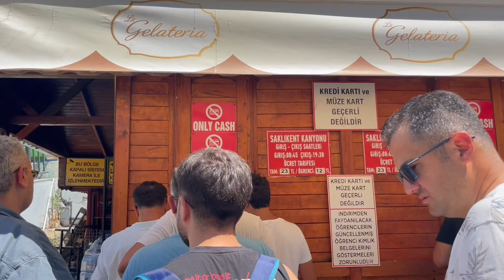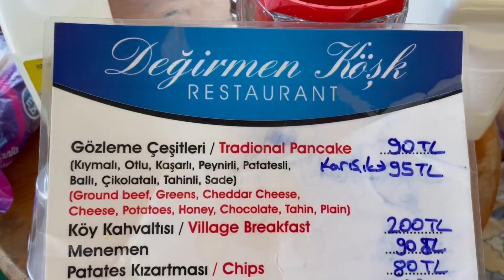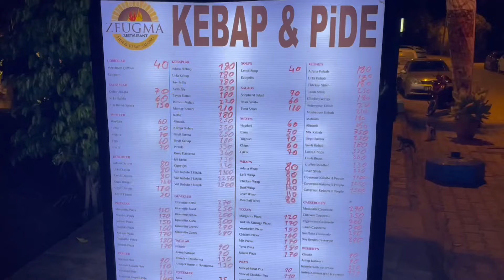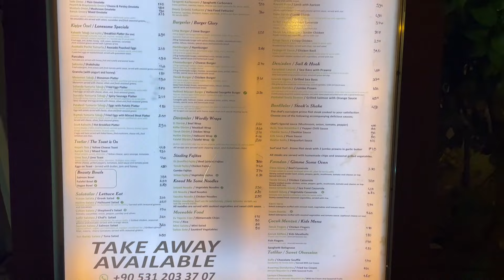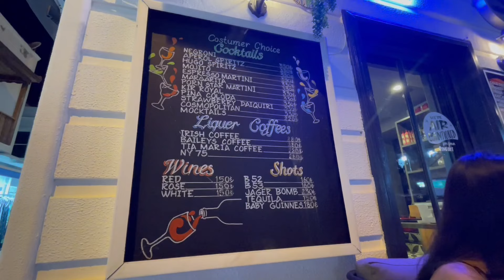Kız Kıza Antalya Tatili Vlog 3.Gün- Saklıkent Kanyonu-Patara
Kız kıza Antalya Tatilimizin 3. gününde ilk konumumuz Saklıkent kanyonu. Burası turistlerin ve yerli turistlerin çok tercih ettiği bir yer olduğu için fazlasıyla kalabalık. Saklıkent kanyonu sabah 8.45 te açılıyor ve akşam 19.30'da kapanıyor. Girişte müze kart geçerli değil. Tam 23 tl öğrenci ise 12 tl. Suyu buz gibi bilginize :) Etrafında yiyip içmek için kafeler bulunmakta. Biz yemeğimizi bir tavsiye üzerine değirmen köşk gözleme evinde yedik. Açıkcası kıymalı gözlemesi bana çok hitap etmedi fakat kaşarlı gözlemesi oldukça güzeldi. 2023 ağustos fiyatlarını zaten videodan göreceksiniz. Daha sonra Gizli Şelaleyi gezmeye gittik. Giriş araç ücreti 50 tl idi. Burada Zipline yaptık ve çok eğlendik, kendimize güzel bir anı bıraktık. Gün Batımını Patarada geçirmek istedik yola koyulduk ve gerçekten de isabetli bir karar vermişiz. Çok güzel bir yerdi listenize ekleyin derim. Son durağımız olarak akşamı Kalkanda geçirdik, Zeugma pide kebapta akşam yemeğini yedik. Fiyat&performans bir yerdi. Daha sonra ise caddelerde gezip kalkan sokaklarının tadını çıkardık. Kahve içerek geceyi bitirdik.